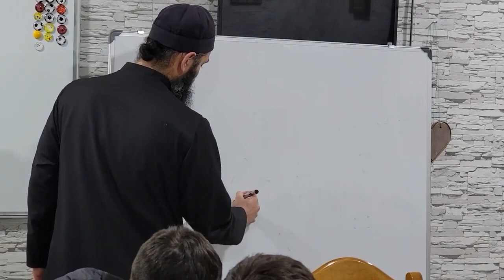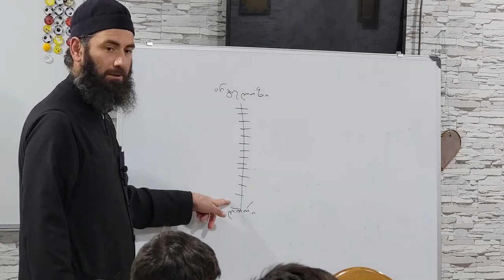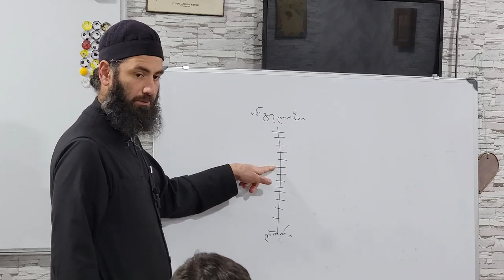გულის ენა - მამა ბასილი 7. ღირსების კიბე - 5 წთ.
სამშობლოსმცოდნეობის სახელმძღვანელო დაწყებითი კლასებისთვის